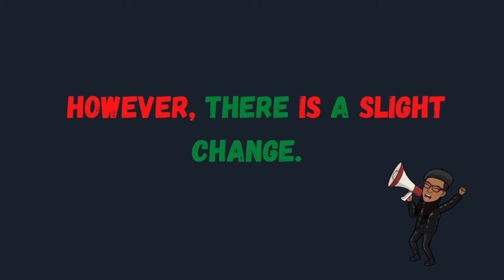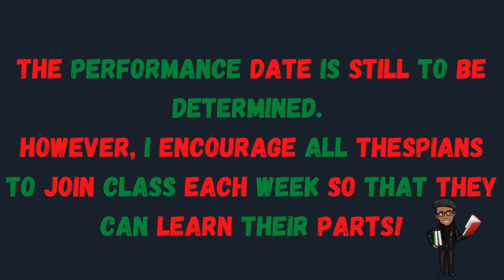Black History Month Promo 2021